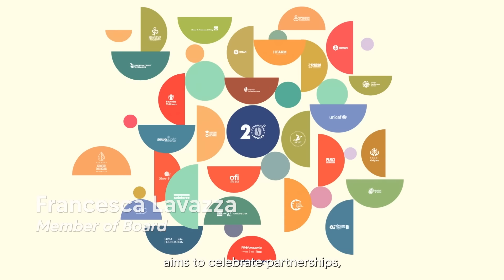The 2024 Lavazza Calendar | More than Us | Francesca Lavazza